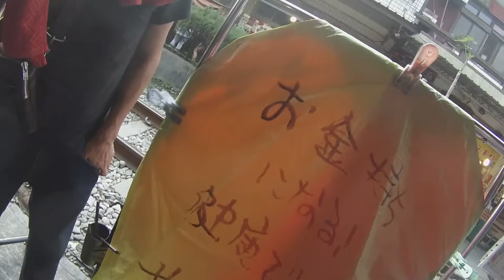台湾（台北、九份、十分）男２人、３泊４日の旅／2014年９月25日〜28日／part3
関西国際空港からピーチに乗って、台湾（台北）旅行に行って来ました！男２人旅です。台北101から小籠包の名店「鼎泰豐」ディンタイフォン、ほんでもって、千と千尋の神隠しの湯バァバァのモデルになった九份、さらに足を伸ばし、十分でランタン飛ばしをしたあと、台北に帰り夜市へ。食って、食って、ビールを飲んで飲んでの旅でした！

【Skype ID】mark4033